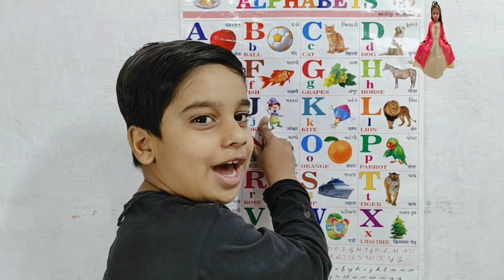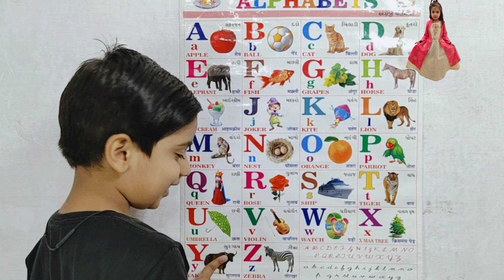a for apple b for badka apple | abcd phonics song abcd phonics song, phonics sounds of alphabets-113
“Study Space”
Hello Kids, Cute Babies and Dear Parents, My Name Is Pari. I heartily welcome all of you in My Channel Fun With Pari. I Make Knowledgeable Videos Of English Alphabet, Hindi Varnamala, Counting, Fruits Names, Colors Name, Days in a Week, Tables and Many More for your Kids.